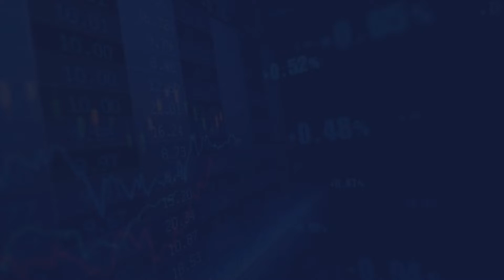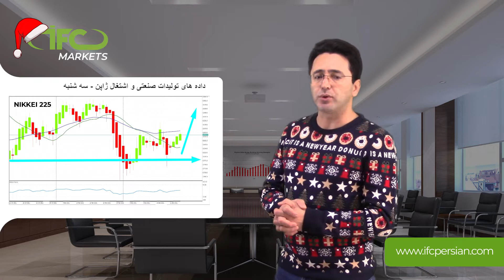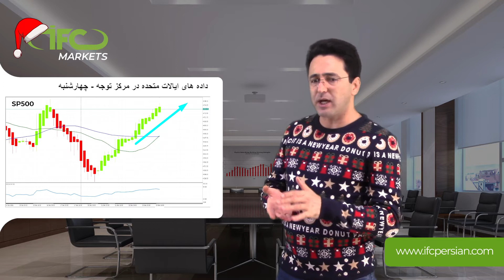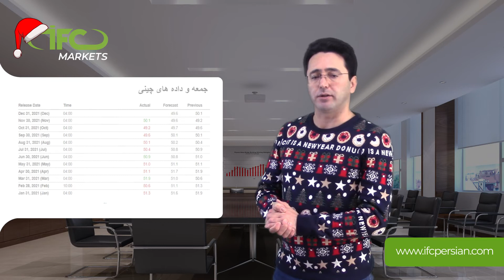چشم انداز هفتگی با اهورا | 27 دسامبر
هفته 52 ام
تحلیلگر بازار – IFC Markets

در نهایت، ما در آخرین هفته سال 2021 هستیم. هفته 52 ام، هفته ای سبک خواهد بود که اکثر بازیگران اصلی در بازار نخواهند بود. با این حال، ما هچنان داده‌های مهمی برای بررسی داریم، از جمله داده‌های تجاری چین، اشتغال ایالات متحده، وتورم ژاپن. و در پایان به بررسی آخرین بروزرسانی IFC Markets از پانزدهمین سالگرد آن می پردازیم. بیایید به جزئیات برویم و مهم‌ترین داده‌های هفته را برای بررسی کنیم.